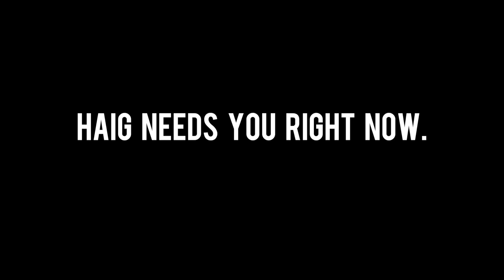DRAGONBOAT 2K14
DBOAT PROMO